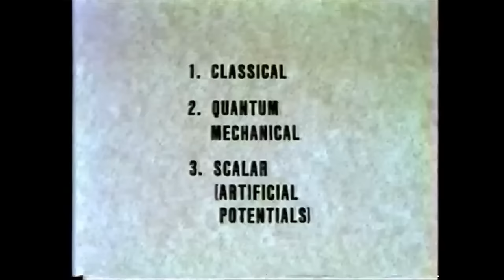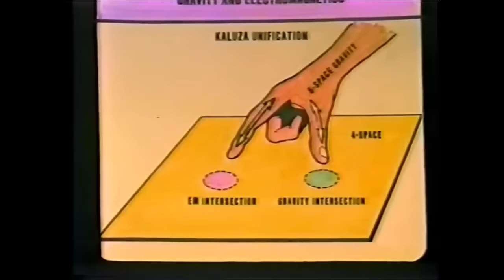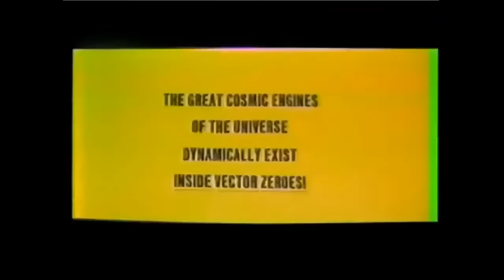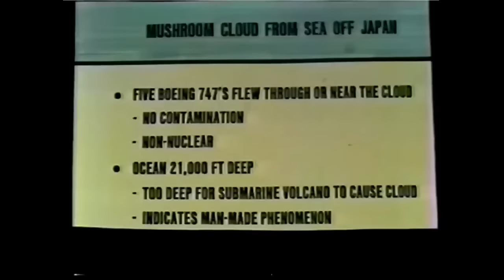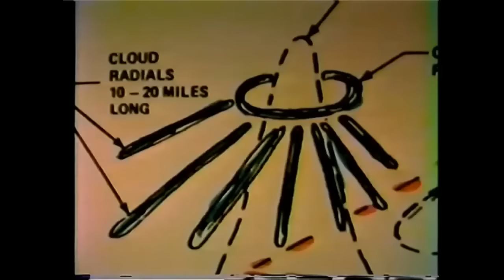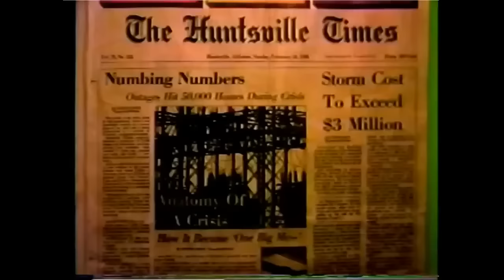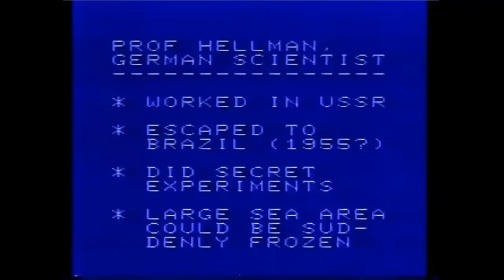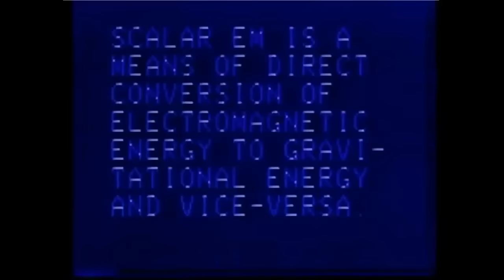Russian (Soviet) Weather Engineering Over North America - Lt. Col. Thomas Bearden (1985)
Directed Energy Weapons, Weather Modification, Geoengineering, Tesla howitzer weapons, and much more. all discussed in a conference from the mid 1980's. all proved now.

In case you missed the proof that weather can indeed be modified using Radio waves, we found the US Gov site which says it can be done

About this video:

This was one of a series of physical DVD videos sent to me directly after Lieutenant Colonel Thomas Bearden passed away.

Soviet Weather Engineering Over North America (1985)

The DVD's arrived with a hand written note saying "Michael, Wasn't sure if you had seen this one of Tom's before-"  Signed Tehri Energetic Productions.

This video fully covers Russia (soviet) weather modification over North America using Radio Waves.

Lt. Col. Bearden explains the process of crossing waves / scalar , and also discusses creating earthquakes, beam drops into volcanoes / faults , cold explosions,  projecting or removing energy from a location using radio waves, and the nature of Scalar waves being gravitational waves which exist in the plate, atmosphere, and in space as well.

This conference is a real mind blowing watch, and should be listened to carefully multiple times if necessary.

I suggest you also go look on the US military site for Thomas Beardens other work!

If you check above, you're going to find some serious next level fringe science done for the US missile command among other military branches!